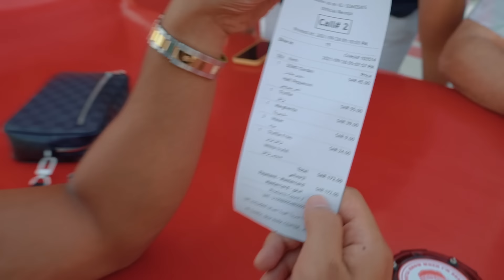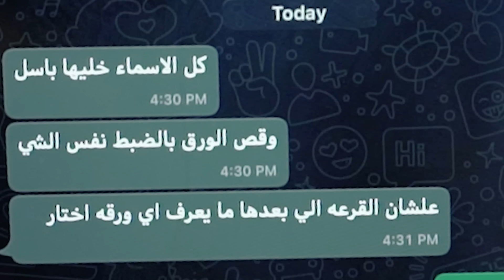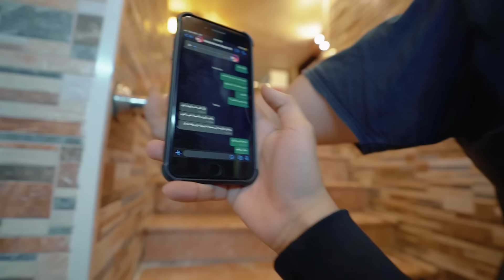تختار الورقة الخطأ ما تاكل ❌😂 باسل طلع حساس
عبدالرحمن و امير و باسل عملو فلوق اكل جديد ، بس الفكرة مختلفة لو اخترت الورقة الخطا ما تاكل ، وفجأة باسل زعل 😂😂 لييييييييش .. ما ندري
شوفو التفاصيل في الفيديو ..

شاهدة ممتعة للجميع ..